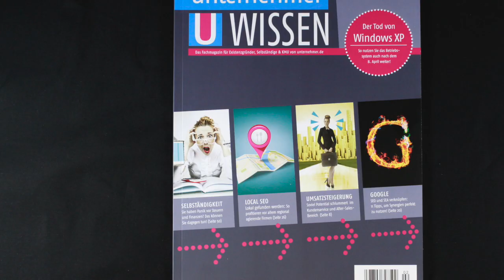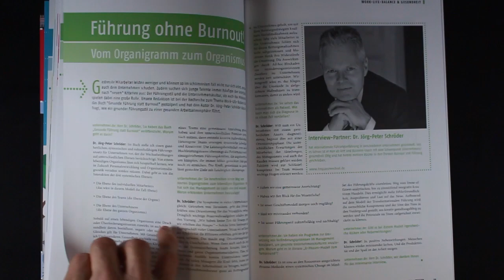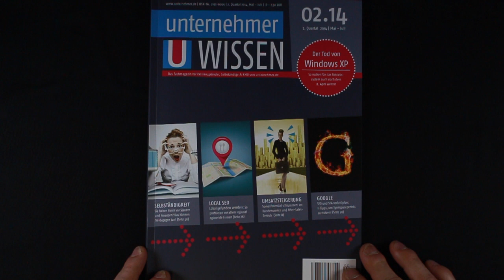Magazin Unternehmer WISSEN Heft 2 - Selbständigkeit - SEO - Google - Umsatzsteigerung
(auch aus dem Ausland- worldwide)